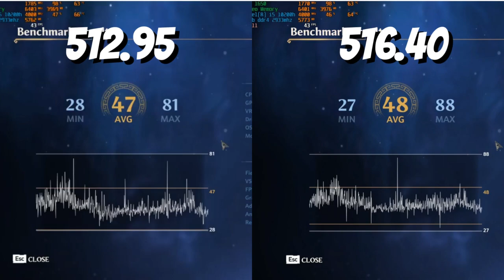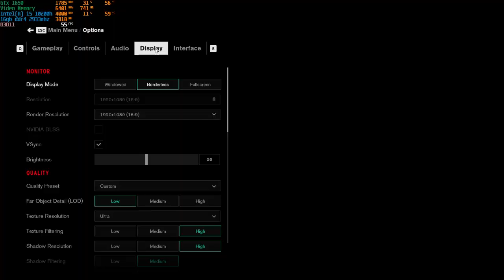Nvidia driver 512.95 vs 516.40 | Gtx 1650 Mobile | Tested in 8 games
00:00 Intro
00:09 Immortals Fenyx Rising
01:05 Shadow of the Tomb Raider
04:16 Control
05:40 AC Odyssey
07:03 Days Gone
08:49 Horizon Zero Dawn
12:04 Star Wars Fallen Order
15:27 Control

My rig:
Dell G15 5510
i5 10200h
Gtx 1650 mobile
16gb ddr4 2933mhz
512gb nVme 2500 m/s
512gb m.2 550m/s

This driver is better in some games and worst in other compared to 512.95.
Also worth noting my frequency was spiking and dropping for first 10min after install, never happened to me before.
I think this driver might be more suited for Windows 11, but thats just pure speculation on my part.
Ill test that theory later this week.